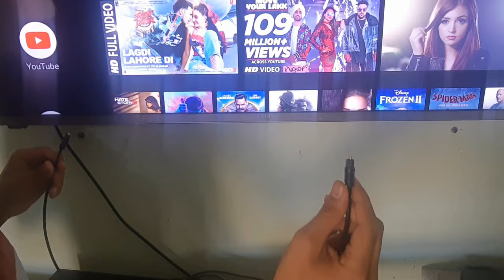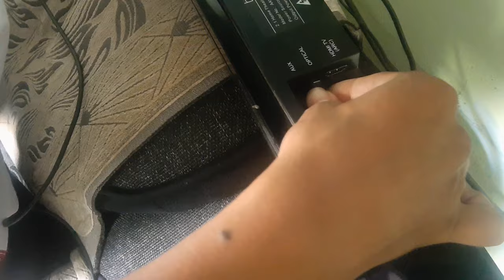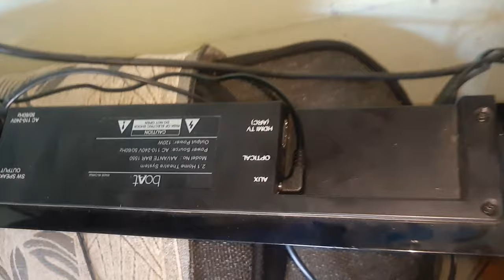How to Connect Soundbar to Tv using HDMI Cable, OPTICAL Cable and AUX Cable | Boat Aavante 1050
Connecting Soundbar to Tv using HDMI Cable, Optical Cable, Aux Cable.

Hello Everyone,

This video is all about connecting your Soundbar to tv using HDMI cable, optical cable and Aux cable.

Connect Soundbar by using HDMI Cable
Connect Soundbar by using Optical Cable
Connect Soundbar by using Aux Cable

How to connect Boat Aavante 1050 to Tv using HDMI Arc, Optical cable and Aux cable

Boat  Aavante Bar 1750 2.1 Channel Bluetooth Soundbar